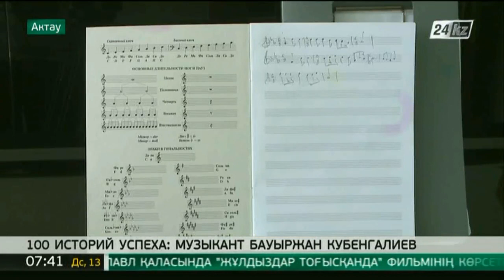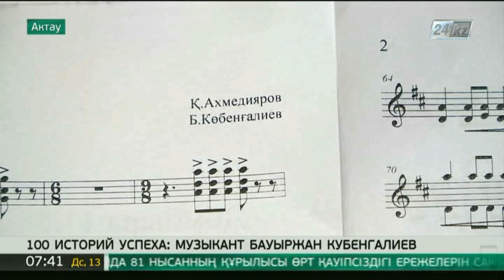100 историй успеха. Музыкант Бауыржан Кубенгалиев